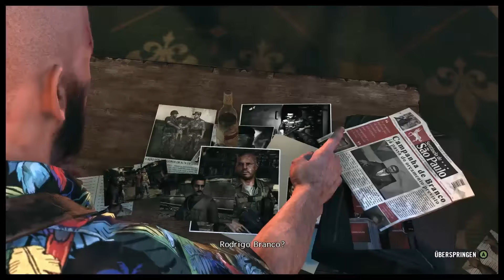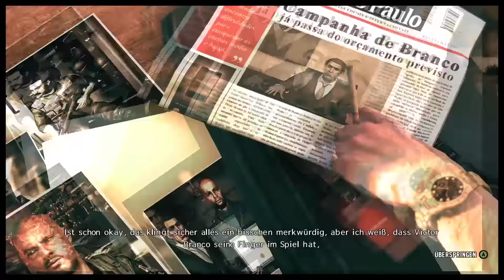MAL WIEDER IM STRIPCLUB | MAX PAYNE 3 #10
Wenn ihr aber nicht direkt Geld spenden wollt, sondern von eurem Erspartem Spiele oder Ingame-Währung kaufen wollt, unterstützt ihr mich auch, wenn ihr es unter folgendem Link bestellt